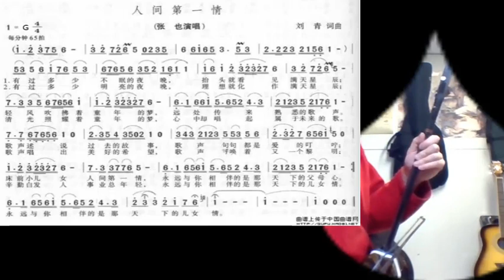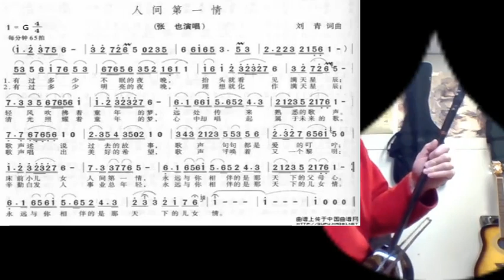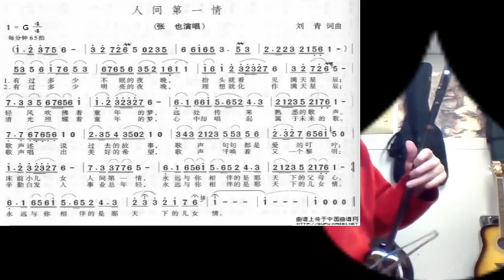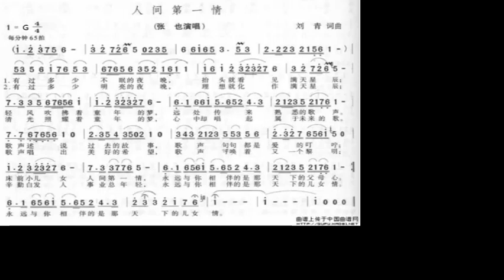人间第一情 Joe 二胡 Number one love in the world - played by erhu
谢谢光临！